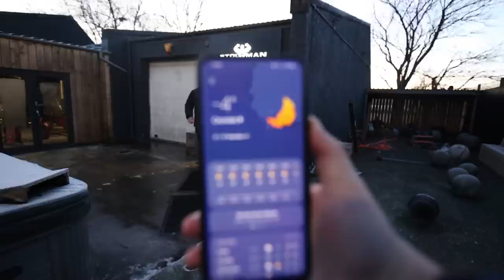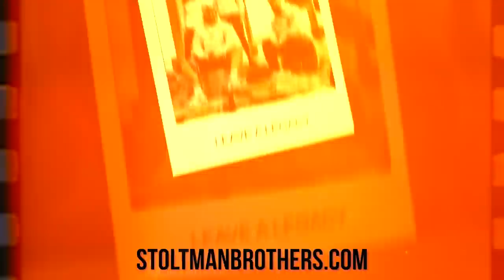ROAD TO 505 | FINALLY FEELING SOME WEIGHT